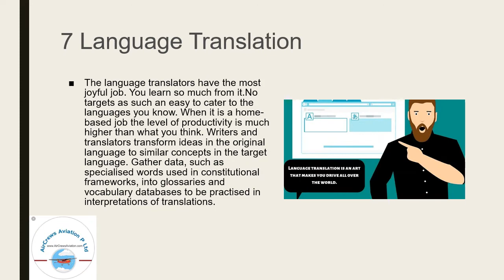Best Work From Home for MBAs